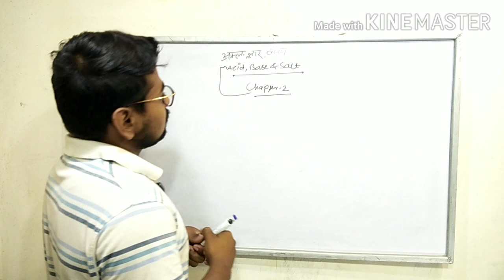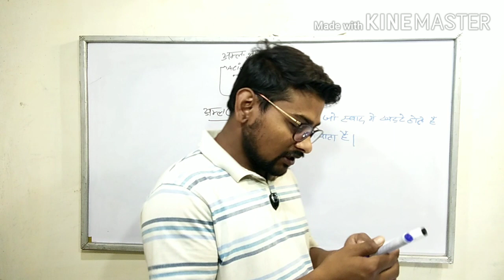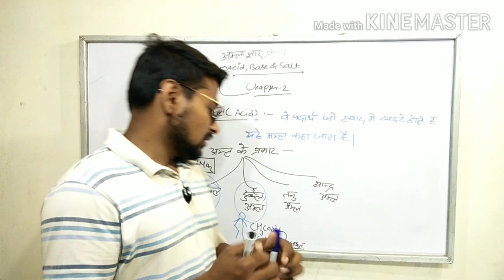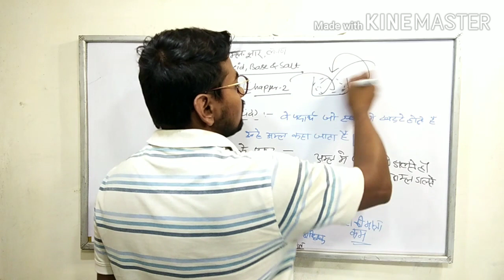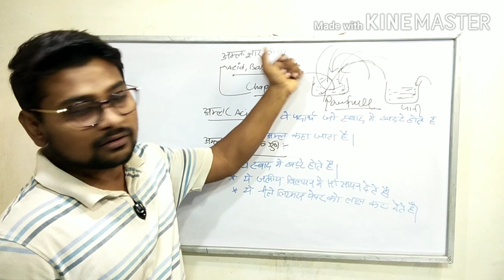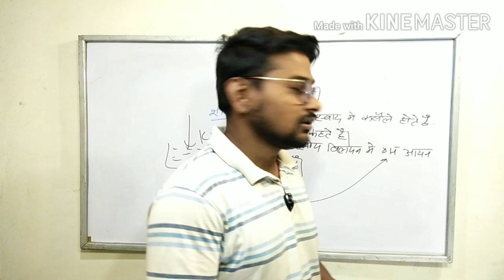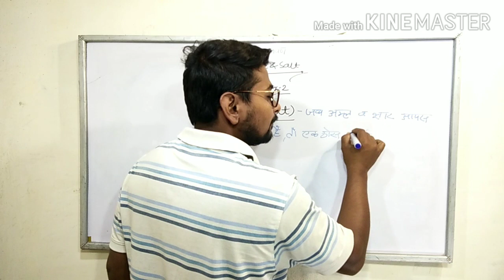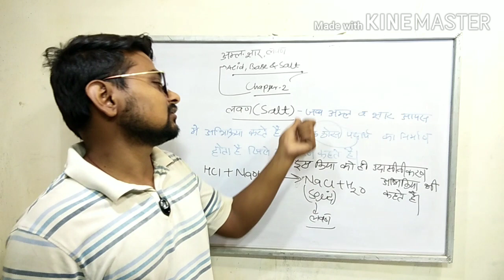Acid base and salt, अम्ल क्षार एवं लवण Ncert pattern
Acis base
Syllabus
Class 10th chapter1 Acid base and salt